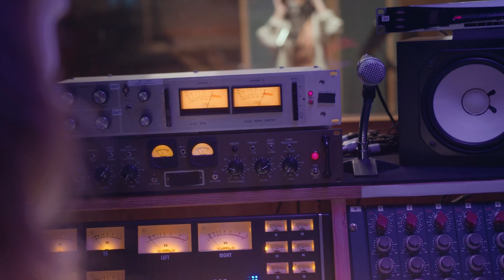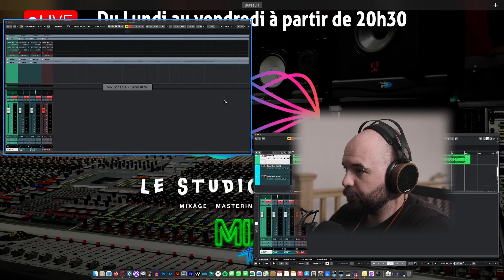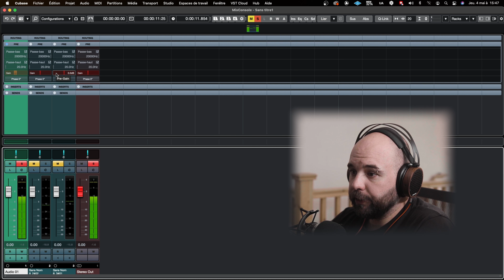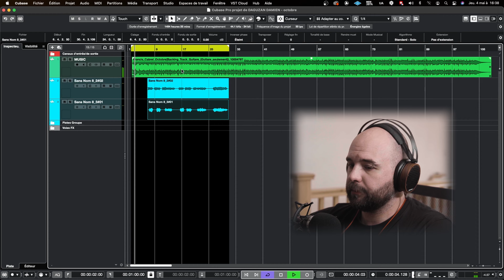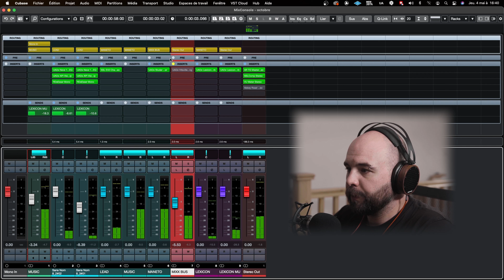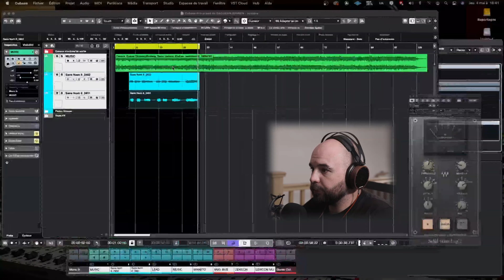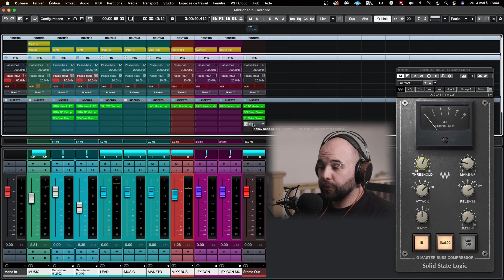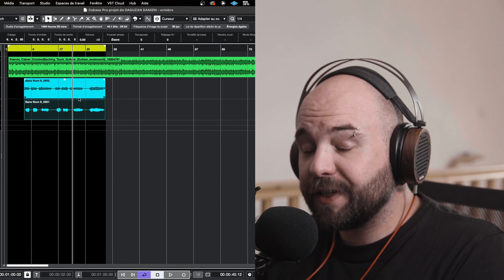Enregistrer sa voix sur une INSTRU MASTERISÉE !!, c'est possible !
Dans cette vidéo, je vous présente comment on réalise un enregistrement avec une musique masterisé pour avoir une qualité de son impeccable.

N'hésitez pas a laisser un commentaire, pour en savoir plus ou pour donner votre façon de faire.

SETUP VIDEO :
Camera 1 : Sony A7 MK3
Lumière : Sirius 160 bi color
Objectif : Canon 24-70mm F2.8
Micro : Neumann TLM 102
Carte son : SSL 2+
Montage : DaVinci Resolve
Réalisation : studiobreton.fr / MIX Ton Son

SETUP STUDIO :
DAW : Cubase pro 12
PLUGINS : WAVES AUDIO, UADX, ARTURIA, XNL AUDIO...
MAC PRO : 2013
PROCESSEUR : 3.7 GHZ 1866 MHZ DDR3 2 To SSD / 20 TO HDD ext / NAS 4 X 10 TO